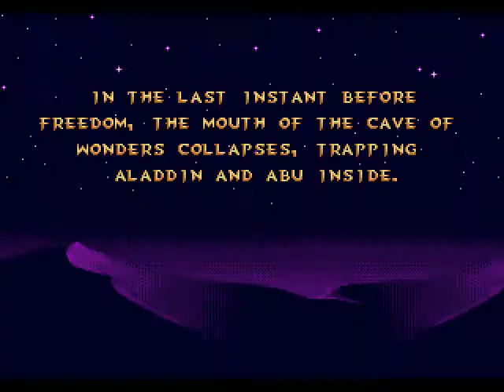Soluce Aladdin (MD) part 8 Inside The Lamp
Solution et secrets de ce fantastique jeu Megadrive